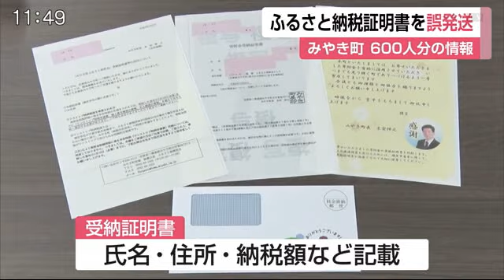ふるさと納税証明書600人分を誤発送 【佐賀県みやき町】 (21/01/07 12:40)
みやき町は6日、ふるさと納税をした人に送る寄付の証明書600人分の宛先を取り違え、別の寄付者に発送したと発表しました。

誤って発送したのは、みやき町のふるさと納税の業務を請け負っている一般社団法人ふるさと振興協会で、寄付金を受け付けた証明として発行される受納証明書のうち、12月29日と30日に発送した600人分が別の寄付者に送られていたということです。
氏名や住所、寄付金の額などの個人情報も書かれていて、1月4日に「別の人の証明書が送られてきた」という寄付者からの指摘で発覚しました。300人分を1グループにして機械で封筒に詰める際、担当者が2つのグループを取り違え、十分に確認しないまま発送したことが原因で当事者には電話で謝罪し、正式な証明書を送ったということです。

みやき町は、個人情報を取り扱う際は複数人で確認することになっていたが徹底されていなかったとして謝罪し、再発防止策を講じるとしています。